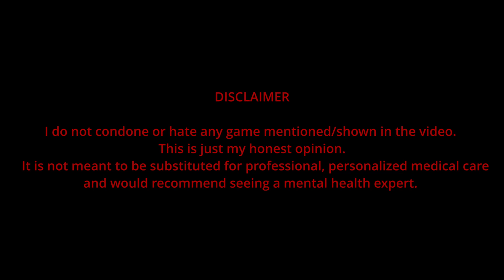How I REGRET getting Into the World of Competitive Gaming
In this video, I share with you the story of how I got addicted to competitive video gaming and how I ended up lost in the world of competitive gaming.

If you're like me, you love a good competitive game. But what happens when gaming becomes more than a diversion and it starts to take over your life? In this video, I share with you the story of how I got sucked into the world of competitive gaming and how I eventually had to face the reality of my situation.

I used to think that playing video games was just a harmless pastime. But then I got addicted and started playing competitive video games.

 I'll explain how I first got interested in video games and how competitive gaming became a part of my life.If you're addicted to competitive video games like I was, then this video is for you. I'll explain how video games can become a part of your life and how you can start to lose control.  Hopefully my experience will help you.